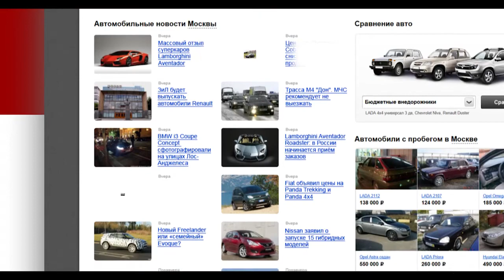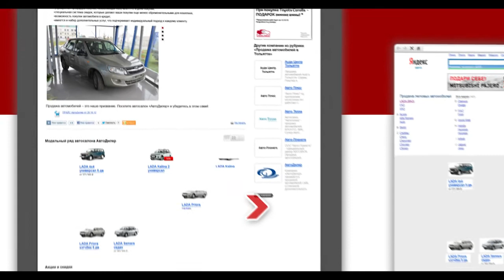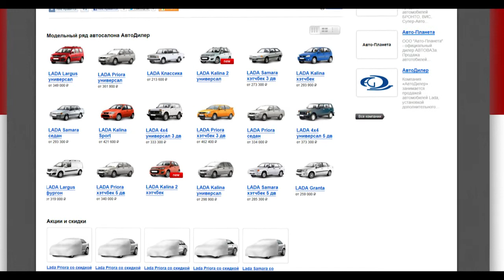Презентация портала Carobka.ru © "KINOKRUT"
Презентация возможностей портала проходила в кинотеатре "IMAX" в формате 3d!
заказчик: Directline
автор идеи: event агентство Perfecto
исполнитель: творческое объединение "Кинокрут"